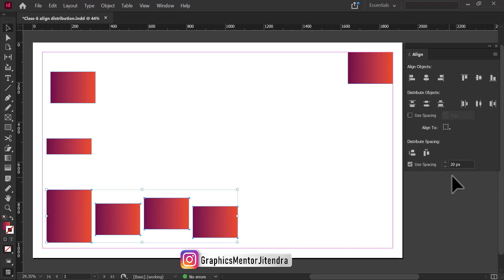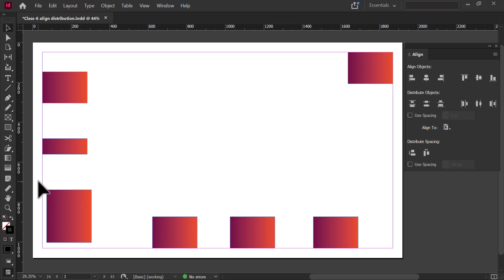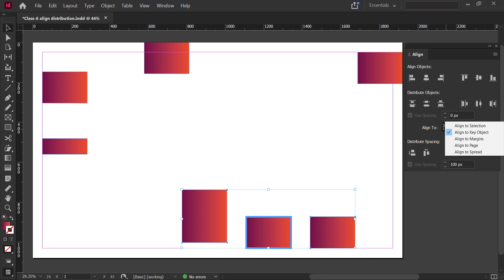CLASS-7 | Best way to Align your Designs | Tips for Adobe InDesign Basic to Advance in Hindi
How to align your design look like professional, learn the basics of alignment tools that help you while designing, step by step alignment distribution tips and tricks discussion on this series.